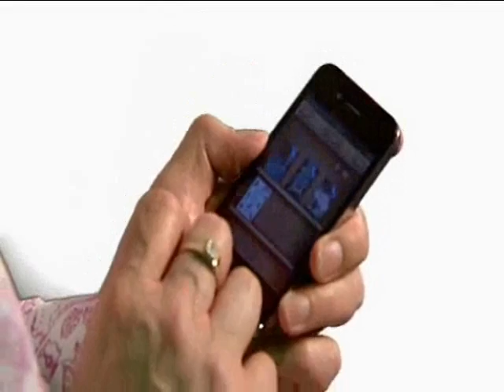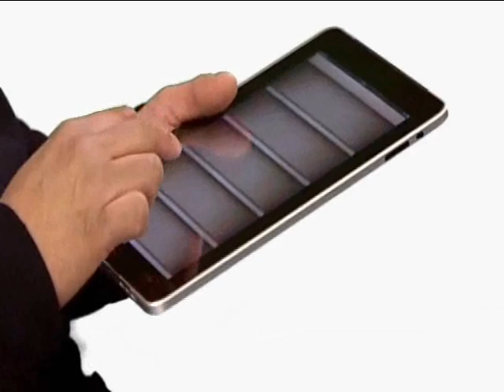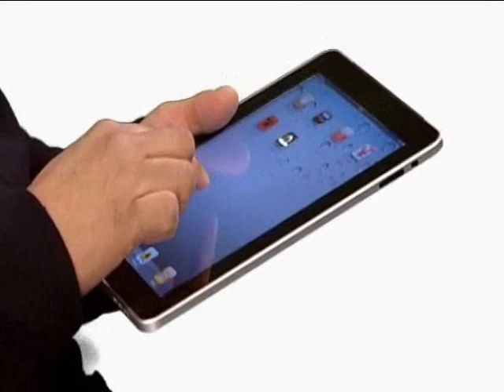eBooks for blind and partially sighted people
How do blind and partially sighted people read eBooks and what difference have they made to people's lives? Find out why eBooks have had a big impact, and what improvements still need to be made to make them fully accessible.